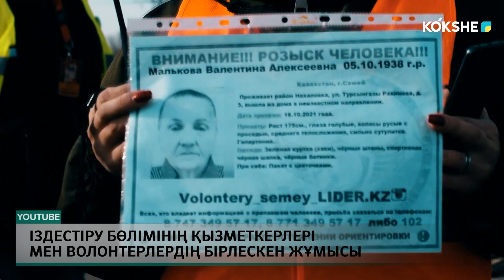Іздестіру бөлімінің қызметкерлері мен волонтерлердің бірлескен жұмысы